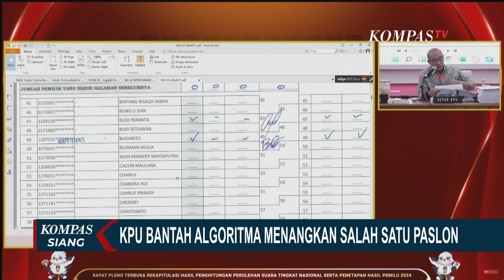Persiapan Pengajuan Hak Angket Pemilu: NasDem Bahas Materi dan Lobi Politikus, PDIP Usut Intimidasi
KOMPAS.TV - Pelan-pelan kejelasan penggunaan hak angket tampak jelas. Calon Presiden, Ganjar Pranowo mengungkapkan partainya, PDI Perjuangan sedang mempersiapkan syarat-syarat untuk mendorong hak angket di DPR.

Sementara partai pengusung koalisi Anies Baswedan-Muhaimin Iskandar, yakni NasDem juga yakin mengusulkan hak angket.

Dalam forum diskusi di Menteng, Jakarta Pusat pada Sabtu (9/3) siang, Ganjar yang bergabung via daring mengatakan Fraksi PDI Perjuangan sedang merancang naskah akademis dan mengumpulkan dukungan tanda tangan usulan hak angket.

Selain itu, sejumah bukti, termasuk intimidasi yang dialami sejumlah saksi juga sedang dikumpulkan Tim Sukses Koalisi Pilpres Ganjar Pranowo-Mahfud MD.

Baca Juga Fraksi NasDem Bahas Materi Hak Angket Dugaan Kecurangan Pemilu, ini Tujuannya di